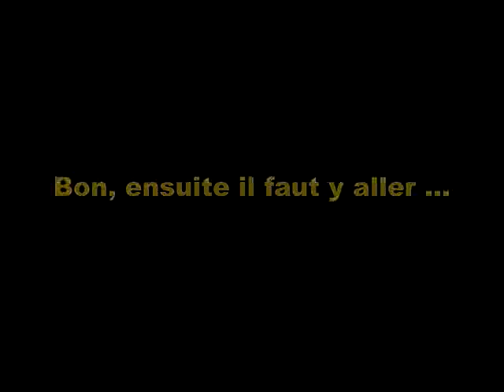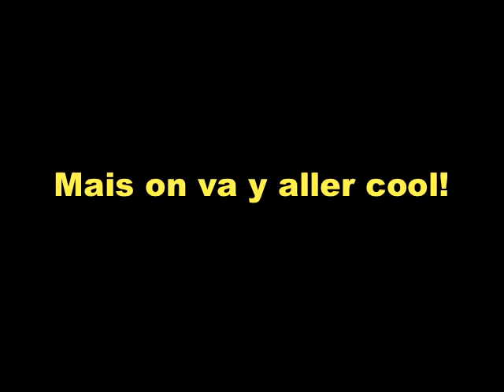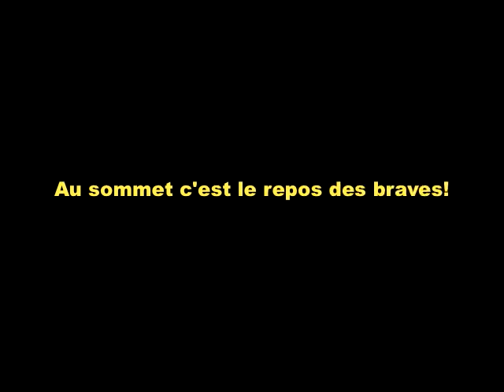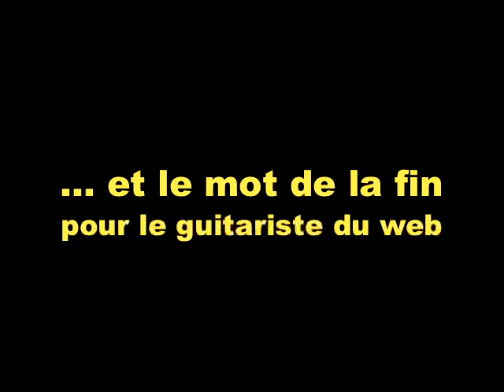Bike'N Joy Tour 2011.mp4